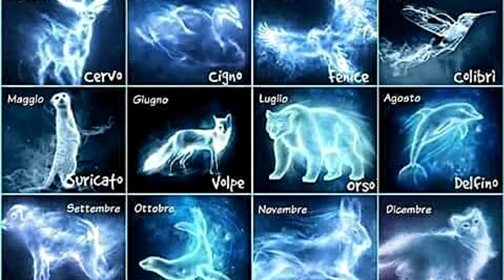Lo MEJOR de HARRY POTTER 😃⚡ ¿Por qué somos tan Fanáticos? | Matt Murod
¡Hola Murodians! ¿Cómo están?, espero que súper bien. En este nuevo video quiero que nos preguntemos y nos respondamos ¿Por qué nos gusta tanto Harry Potter? ¿Por qué somos tan fanáticos?

BIENVENIDOS A Lo mejor de HARRY POTTER ¿Por qué somos tan FANÁTICOS? | Matt Murod
(Soy FAN de DISNEY, MARVEL, JK ROWLING, DC, Aventura, Ciencia Ficción y Fantasía).

Les soy la bienvenida a este nuevo video del universo de libros. En esta ocasión quiero que nos hagamos las siguientes preguntas ¿por qué nos gusta tanto Harry Potter? ¿Por qué somos tan fanáticos?

Si les gustó el video no olviden darle “ME GUSTA” y “SUSCRIBIRSE” en este canal para crear una comunidad en la que hablemos de lo que más nos gusta: Universo de Película, Libros y Series. Universo y Experiencias de Matt Murod.

Soy Matt Murod, Aprendiz de Escritor, Creativo y Soñador.

Lo mejor de HARRY POTTER ¿Por qué somos tan FANÁTICOS?